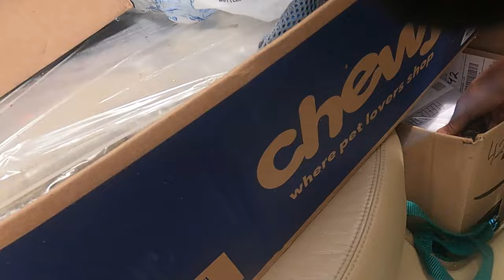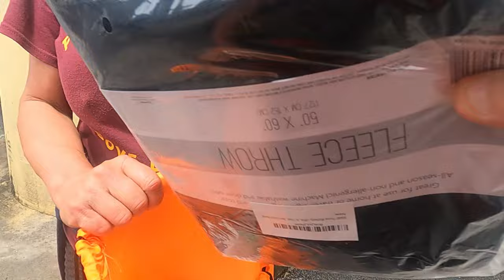New face in town 🤬 gets veteran help ✅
Jessica has been homeless 2 days 😢 Needs help.

     Tier 1
   "PLAYERS"

-Laurie Kiddell
-Chrissy Reamer

    Tier 2
  "ALL STARS"

-Loretta Vanriet
-Sondra Ramirez
-Justfedup47

-Mark Smith
-Jill Smith
-Gigi Golden